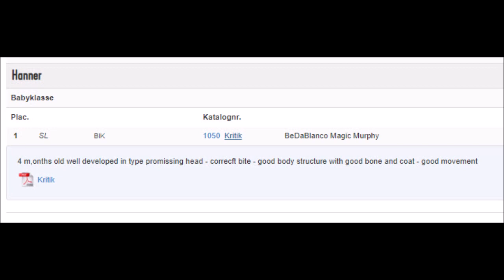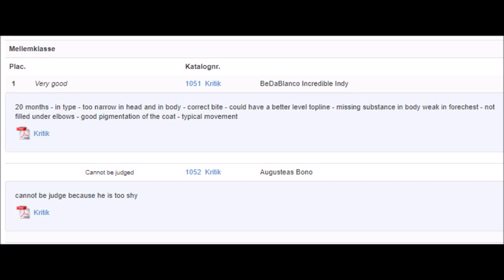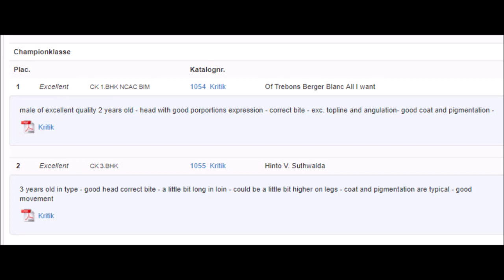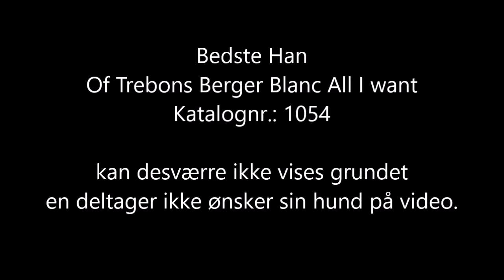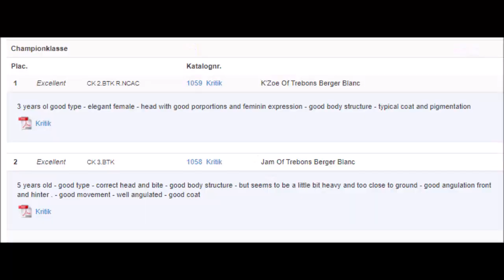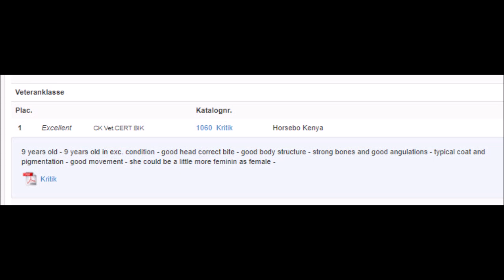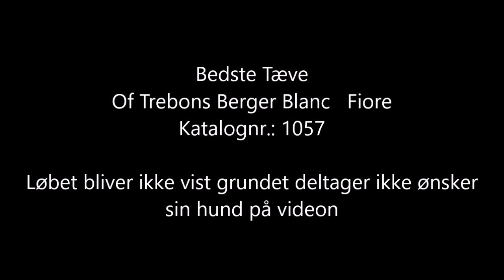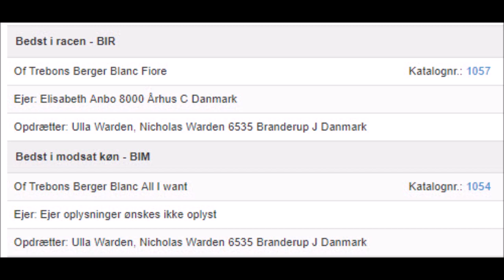20190804 DKK Nordic Horne HSH v2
Klippet version med lidt fra BIS Veteran og Gruppe 1